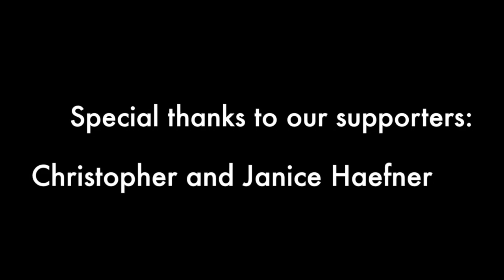60 Seconds of HamletGhosts - Ep. 1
Our first episode in our series that brings you into the rehearsal room of HamletGhosts. In this episode, we were supposed to be reading the text of Hamlet... but then decided to do skits of Act IV instead.

Special thanks to the very first donors to our indiegogo campaign: Christopher and Janice Haefner. Donate any amount above $10 today and we'll thank you in a future episode of this series!